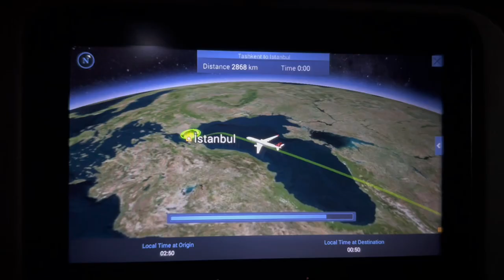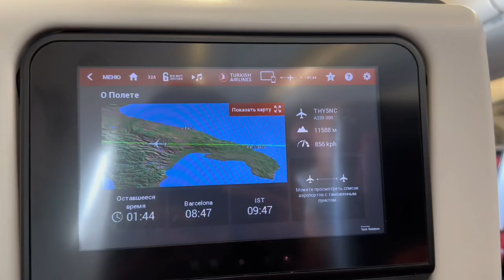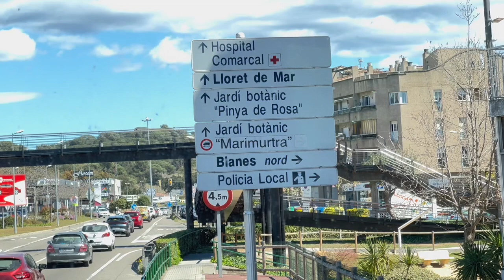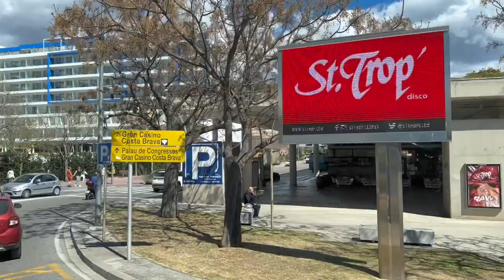"Andijon-SGS” PFK delegatsiyasi Barselona shahriga yetib keldi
“Andijon-SGS” futbol klubi delegatsiyasiya 🇪🇸 Ispaniya davlatiga yetib keldi va Jirona shahridagi “Evenia Olympic Park” mehmonxonasiga joylashdi

“Andijon-SGS” matbuot xizmati